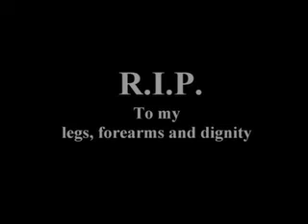Chris staab is dared to spar soa the hulk.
Camera, and video producer chris stabb wanted to feel what it is like to sparr soa the hulk.